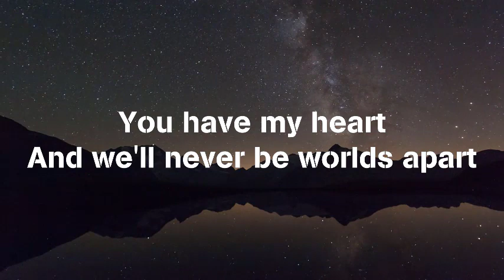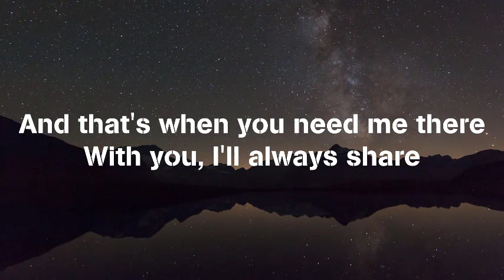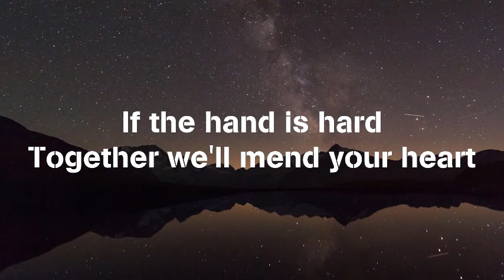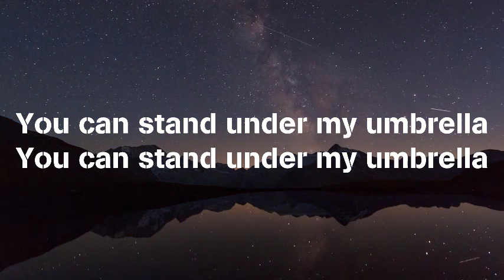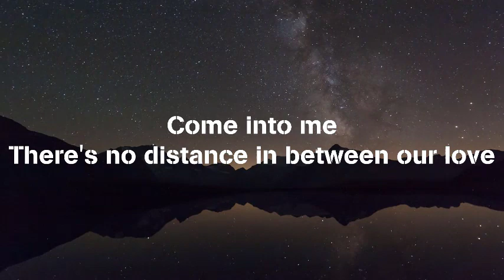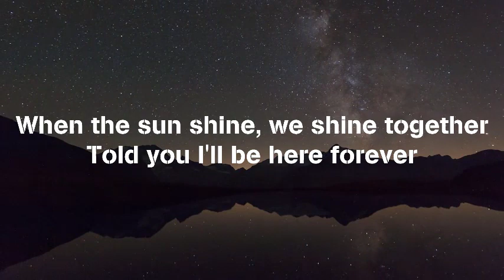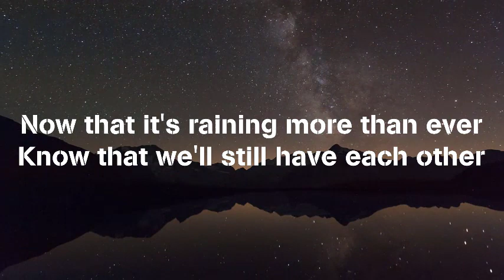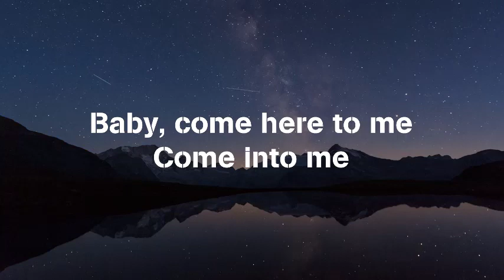Rihanna - Umbrella ( Lyric Video )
Because

Because

Because